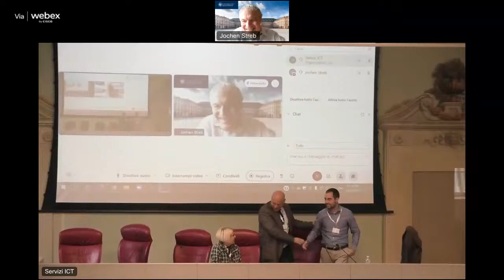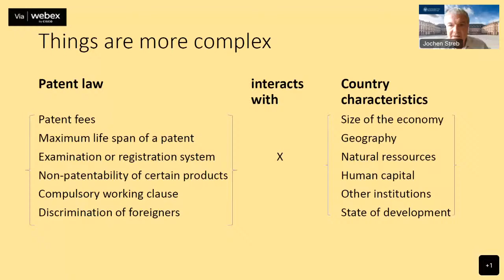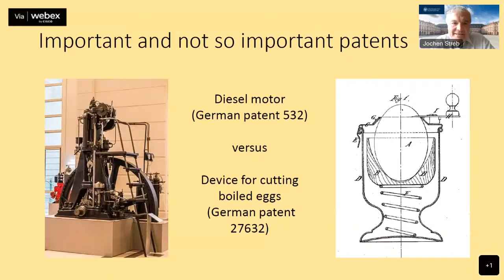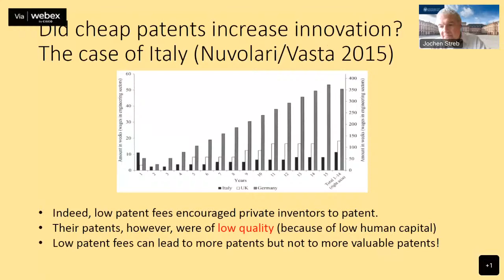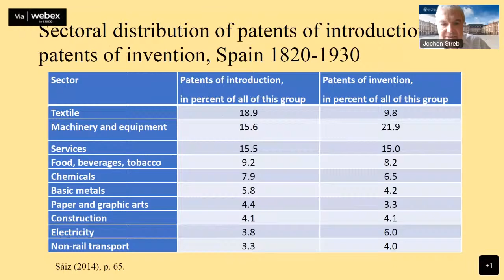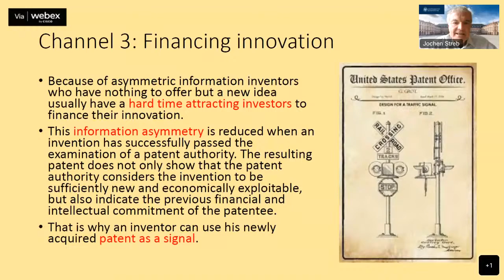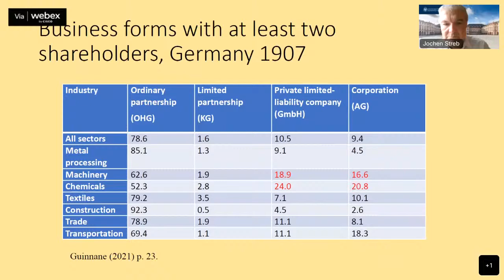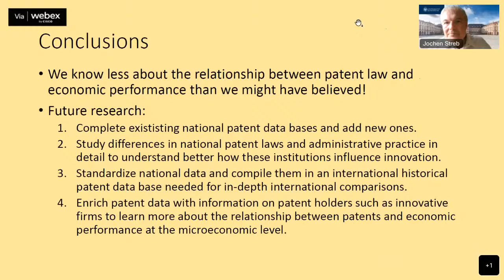Seventh ASE Keynote Lecture: Patent law and economic performance, Jochen Streb (Mannheim University)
"The seventh Annual Meeting of the Associazione di Storia Economica (ASE) will take place on September 23 and 24 in Pisa at Sant'Anna School, that co-organised the event.
The seventh ASE Keynote Lecture will be given by professor Jochen Streb (Mannheim University), and chaired by professor Alessandro Nuvolari, ASE President, on Saturday September 24, from 11.30 to 13.10.
The keynote will be live-streamed on the Youtube channels of ASE and Scuola Superiore Sant'Anna (link).